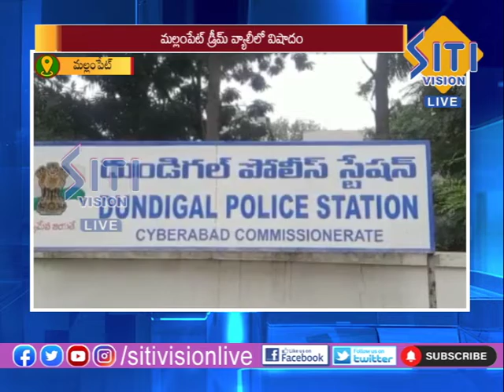NEWS UPDATE 08:30 AM 08-8-2022 || Siti Vision Live